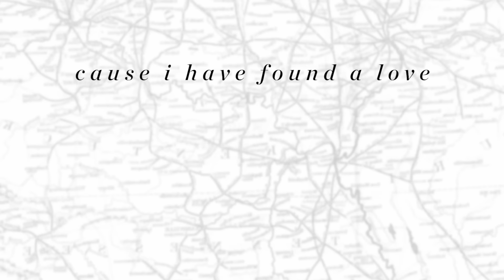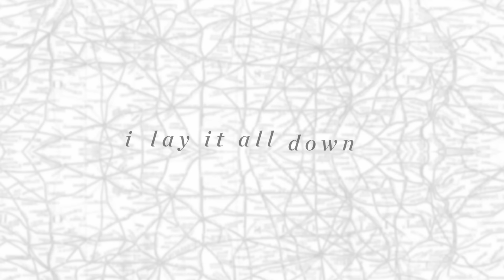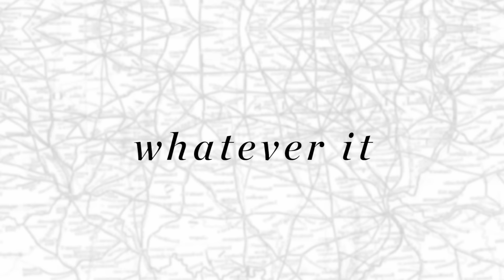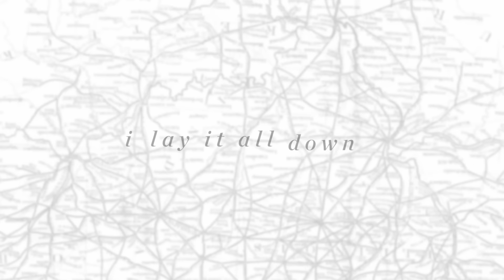Lay It All Down (Whatever it Takes) Official Lyric Video - Lindy Conant & The Circuit Riders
Lay It All Down (Whatever it Takes)
From the album Every Nation by Lindy Conant & The Circuit Riders
ISRC: GBLFP1598447